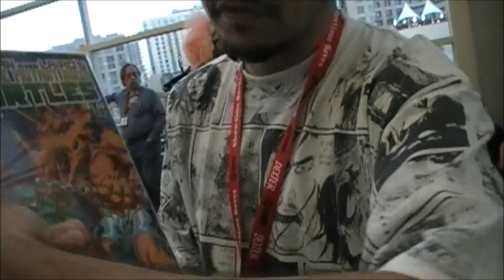FromBrazilwithLove reviews Spider-Man Classics Hobgoblin/Demogoblin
Thanks to Brazil for the review!